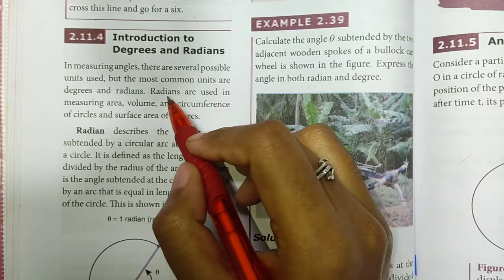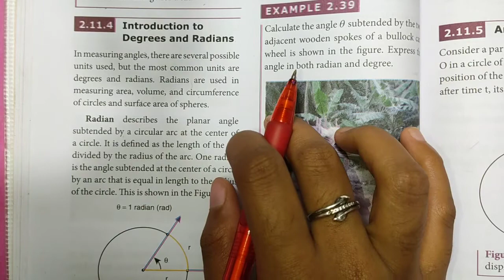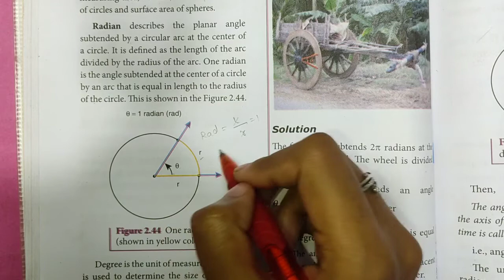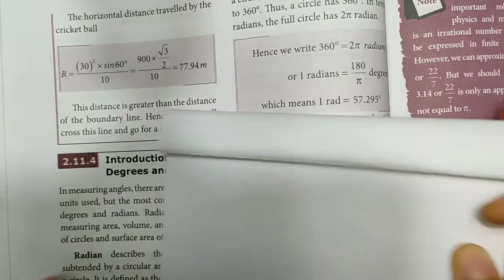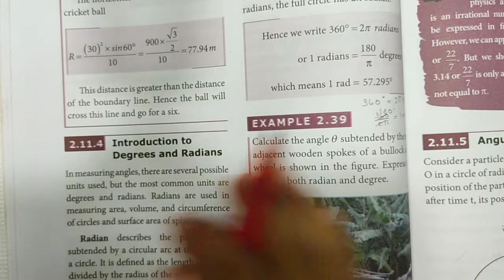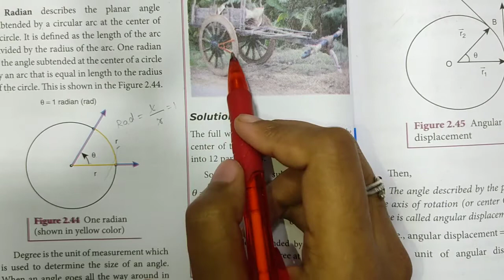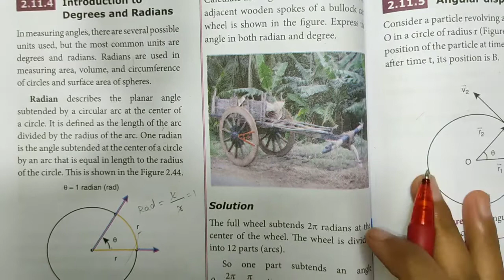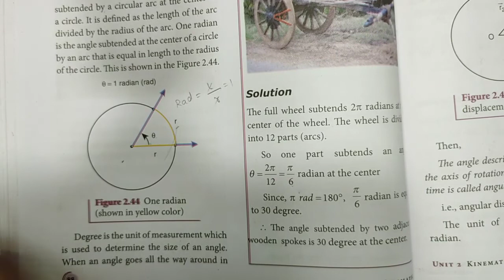Introduction to Degrees and Radians | Example 2.39 | Kinematics | Class 11 Physics | In Tamil